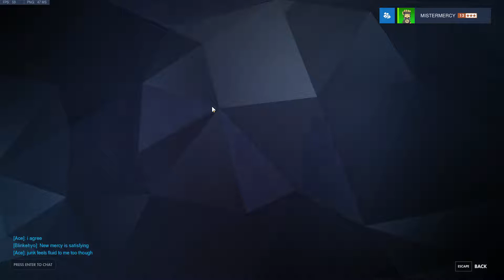MisterMercy Tries New Mercy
HOW DARE YOU REWORK MY FAVORITE HERO!

Friend me on Battle.net!
MisterMercy#1942

Friend me on Nintendo Network!

Add me on PSN:
xXic3ys0ulXx

-MM